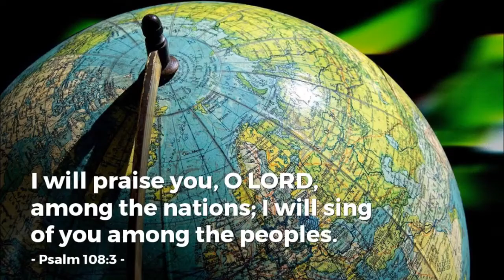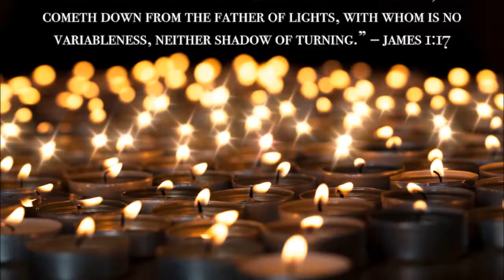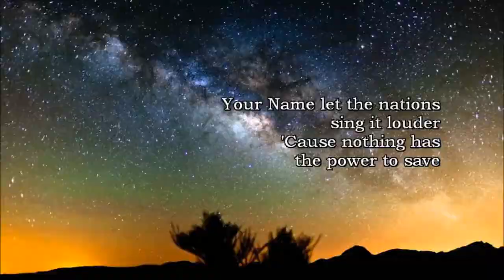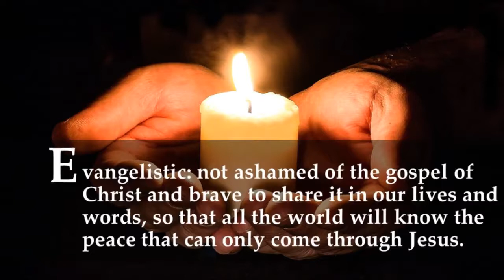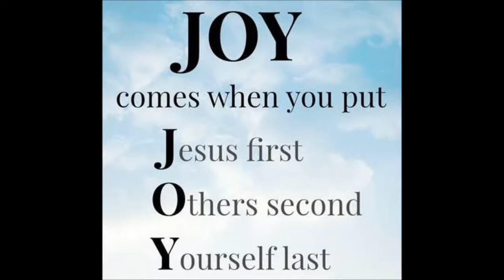Jesus Advent Joy: Father, Spirit, Jesus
Lord, the worship we bring
Is more than songs that we sing
It's a reflection of our ever-changing lives
The best we have to offer

We don't just lift up our hands
Lord, we lift up our lives
For we know that You are worthy of our praise
To You our life songs raise

Rescued from darkness
We are walking in marvelous light
For we are children of the King
Sing

You are worthy of our honor
Glory, praise and power
King of the nations

You are Holy God Almighty
Clothed in brilliant majesty
Father, Spirit, Jesus

Don't just lift up our hands

Rescued from darkness
Sing

Father, Spirit, Jesus

Rescued from darkness
Sing, sing

Father, Spirit, Jesus

Father, Spirit, Jesus

Father, Spirit, Jesus
Father, Spirit, Jesus
Father, Spirit, Jesus...

Composed by Mark Hall, Chad Cates and David Hunt, performed by Casting Crowns 2005